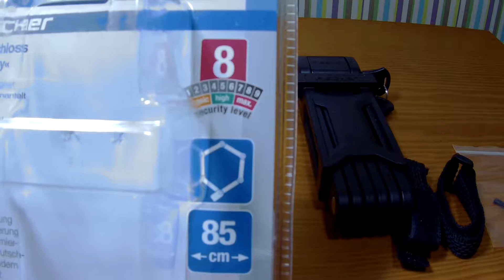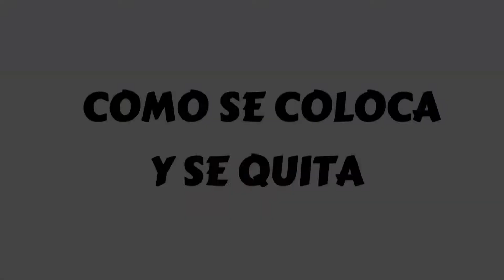Candado plegable Fischer para bicicleta antirrobo barato de gama baja BICICLETAS Y PIRULETAS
Candado plegable Fischer para bicicleta superventas en Amazon

De lo mejor de este candado es su precio y bajo peso. Lo que no mola es que tiene una calidad un poco justa, pero aun así es efectivo. Fácil de colocar. y de sujetar a parkins o elementos urbanos.

Tiene un largo de  85 cm que es un poco corto, pero más largo que por ejemplo un candado tipo horquilla.
El peso es bastante contenido de unos 790 gramos, comparado con otros candados más robustos.

Si que tienes que tener en cuenta que puedes sacar la llave sin dejarlo pasado. Eso significa que en condiciones de poca luz puede dejar el candado abierto, pensando que lo has cerrado.

Otra cosa que no me gusta es que por abajo de la cerradura queda una apertura donde meter una palanca para forzar el candado.

El envío es con Amazon Prime